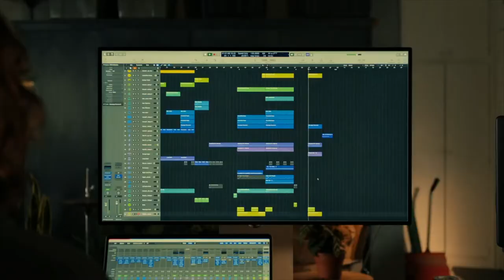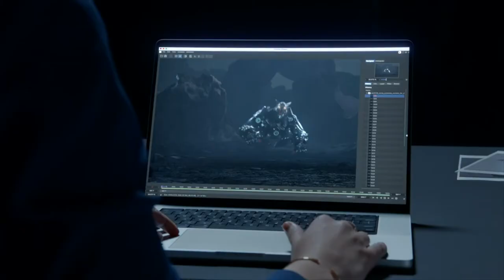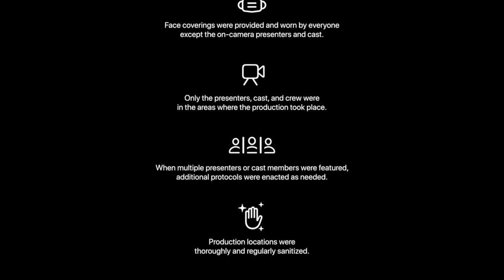Apple Event October the bare essential: only the transitions and the pitches!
Watch the special Apple Event to learn about the new Macbook Pro, all-new AirPods, HomePod mini, and more.

00:00 Introduction
01:00 Apple Music
01:27 HomePod mini
02:10 AirPods
02:58 M1 Pro & M1 Max
03:26 Listen to Johny Srouji
04:00 Craig Federighi
04:38 Best transition IMO
05:17 Trevor
05:45 Movie
07:18 macbook Pro panel
07:32 Back to Tim transition
08:02 Final transition